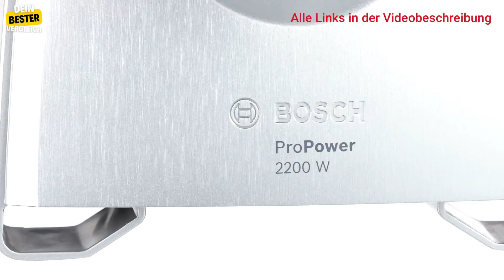Bester Elektrischer Fleischwolf für dich! Top 3 Vergleich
Tauche ein in die Welt der Elektro Fleischwölfe

0:00 Intro
0:26 RBAYSALE
1:54 Bosch ProPower
3:23 VEVOR